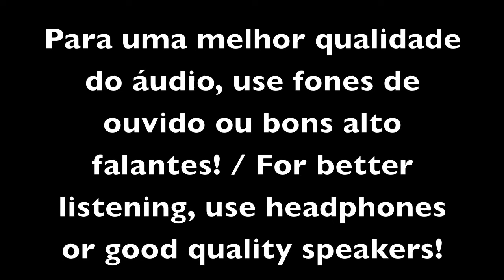Queens Of The Stone Age - No One Knows - Drum Cover/Cover de Bateria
This video may include music that is owned by a third party.
Is this matched Music by Queens Of The Stone Age performing No One Knows. (C) 2002 Interscope Geffen (A&M) Records A Division of UMG (Universal Music Group) Recordings Inc.

***  I HAVE NO INTENTION TO INFRINGE ANY COPYRIGHT. THIS VIDEO HAS ONLY EDUCATIONAL PROPOSALS! (Eu não tenho nenhuma intenção de infringir quaisquer direitos autorais. Este vídeo tem apenas propostas educacionais.)

* Quaisquer sugestões, idéias ou críticas, por favor deixe aqui o seu comentário. Obrigado!

* Any suggestions, ideas or criticisms, please leave your comment here! Thanks!

* Gear / Equipamentos:
- Drums / Bateria:
    - Ludwig Accent CS Series Combo - Power Kit (Bass Wood).

* Drum heads/Peles:
    - Tom (10"x8"): Remo Emperor Coated / Porosa;
    - Tom (12"x8"): Remo Emperor Coated / Porosa;
    - Floor tom / Surdo (14"x14"): Remo Emperor Coated / Porosa;
    - Floor tom / Surdo (16"x16"): Remo Emperor Clear;
    - Bass drum / Bumbo (22"x18"): Remo Powersonic Bass;
    - Snare drum / Caixa (14"x6,5"): Evans G2 Coated / Porosa;

* Cymbals / Pratos:
- Crashes / Pratos de ataque:
    - Paiste RUDE Crash/Ride 19";
    - Stagg SH Rock Crash 18";
    - Zildjian ZBT 18" (Cracked and cutted / Rachado e cortado);
    - Krest Fusion Splash 10".
- Ride / Prato de condução:
    - Sabian AAX Metal Ride 22";
    - Zidjian ZBT 20".
- Hi-Hat / Chimbal:
    - Zildjian Avedis New Beat 14" (90's / Década de 90).

* Microphones / Microfones:
  - Tom 10"x8": Shure PG 56;
  - Tom 12"x8": Shure PG 56;
  - Floor tom / Surdo 14"x14": Shure PG 56;
  - Bass drum / Bumbo 22"x16": Shure PG 52;
  - Snare drum / Caixa 14"x6,5": Shure PG 56;
  - Left Over / Over da esquerda: Shure PG 81;
  - Right Over / Over da direita: Shure PG 81;
  - Floor tom / Surdo 16"x16": None yet / Nenhum ainda.

* Others / outros:
  - DW 3000 double bass drum pedal / Pedal duplo DW 3000;
  - LP(Latin Percursion) 1/2 moon / Meia lua da LP;
  - Pearl Low Pitch Jam Block.
  -  Drumsticks / Baquetas:
    - 5AN Vic Firth & 5AN NOVA (by Vic Firth).

Recording audio & video / Gravação de áudio e vídeo:
  - Camera:
    - Samsung Galaxy S3 GT-i9300.
  - Audio interface / Interface de áudio:
    - Tascam US-2000.
  - MacBook Pro 13", 2.4GHz Intel Core 2 Duo.
  - Mixing sound and video / Mixando áudio e vídeo:
    - Garage Band
    - iMovie